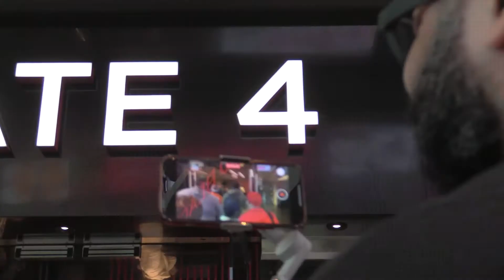Gold Coast Events Hoops it up at the United Center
Go behind the scenes with the Gold Coast crew as we celebrate our annual 2022 holiday party by gracing the floor of the United Center with our basketball skills.  Man, what a great day and incredible experience- hope you enjoy.